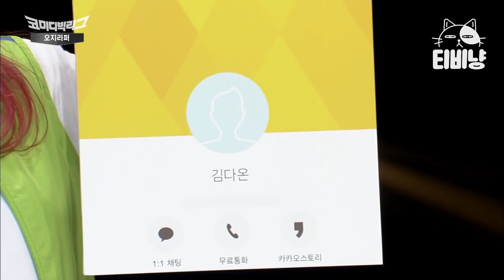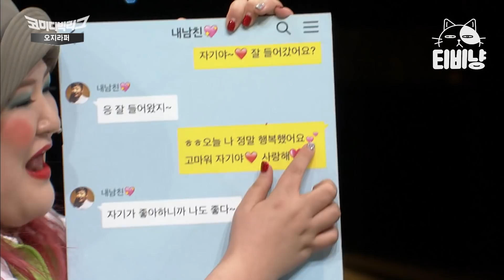너 땜에 다 꼬였잖앜ㅋㅋㅋ 이상준 이렇게 당황한 거 처음 봄ㅋㅋㅋ 정답 맞히면 안 되는데 맞춰버린 방청객ㅣ#코미디빅리그 151115 #02